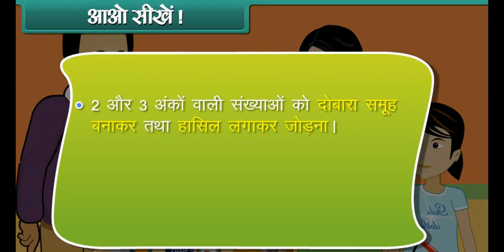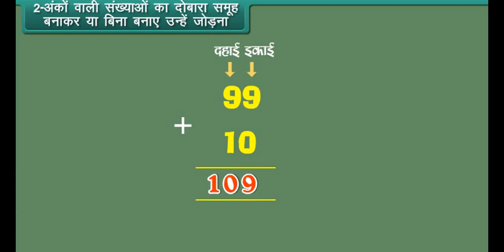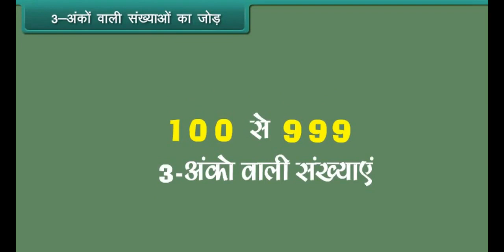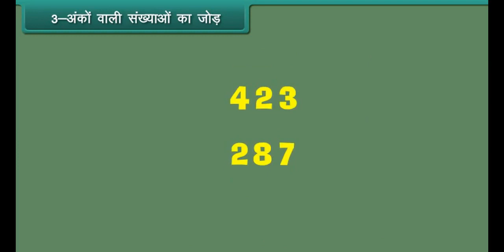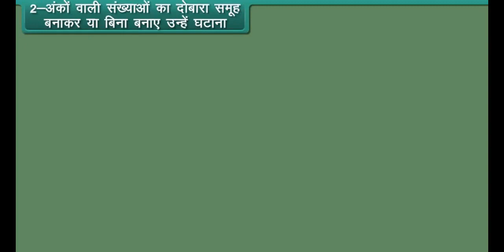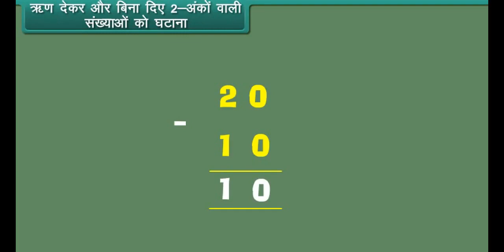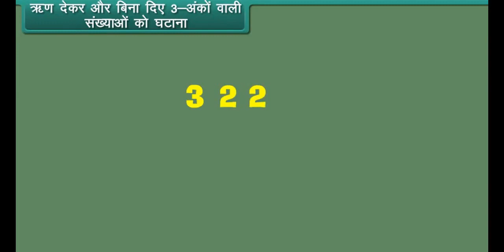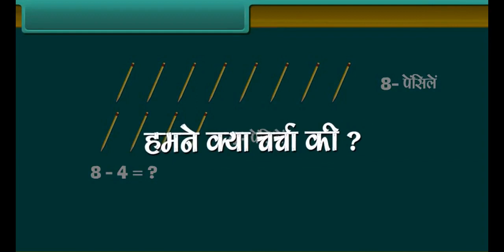Addition and Subtraction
2nd Class Math in Hindi